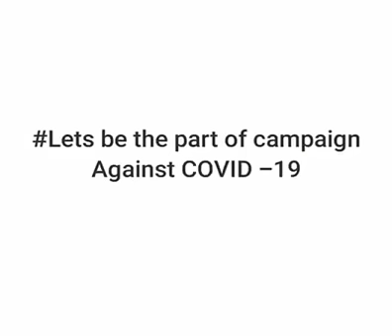Corona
Stay at home . Break the chain

Ray Breslin manages an elite team of security specialists trained in the art of breaking people out of the world's most impenetrable prisons. When his trusted operative, Shu Ren, is kidnapped and disappears inside the most elaborate prison ever built, Ray assembles an elite team to assist in the rescue.